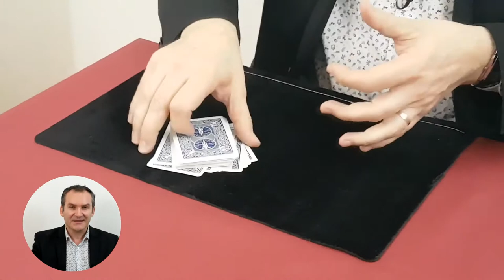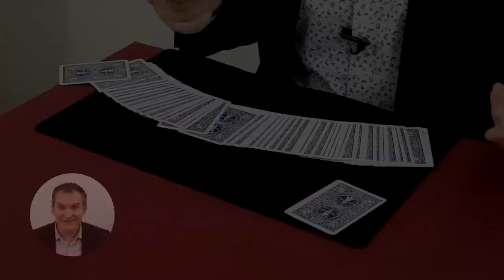LES 3 PRINCIPES DE LA MAGIE EXPLIQUÉES 🔴 INTUITION DE PHILIPPE MOLINA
🔹 D"après le tour original de Philippe MOLINA appelé INTUITION🔹

Aujourd'hui je vous propose un nouveau tour de Magie vraiment très sympathique, d'après un effet de Philippe MOLINA nommé INTUITION

🔴 Pour information ➤

Sur ma chaine de magie, vous trouverez les thématiques suivantes:

Le Mentalisme.

Magic Pascal